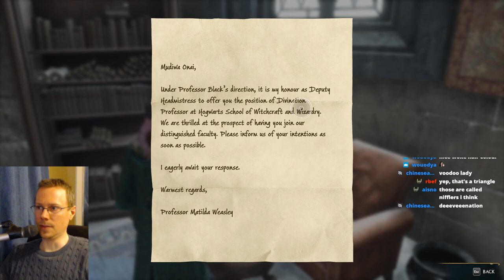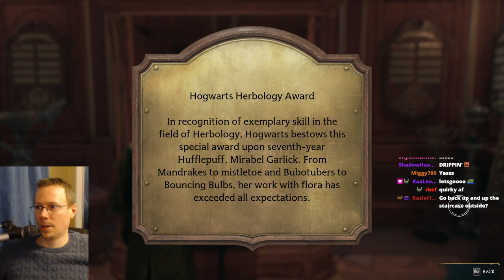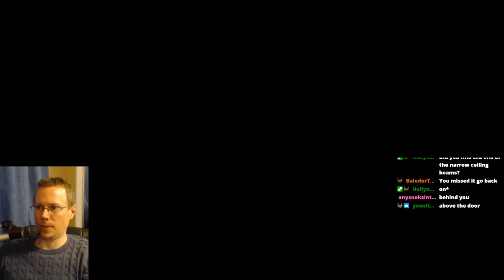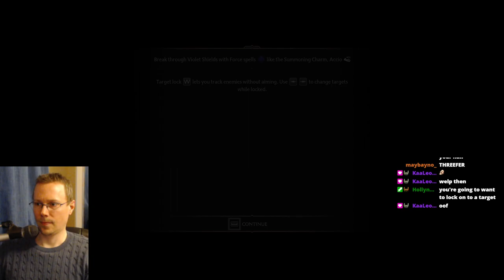I made Elton John 🤓 | Hogwarts Legacy Gameplay Part 5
Part 5 of an Epic Hogwarts Legacy adventure with WTii